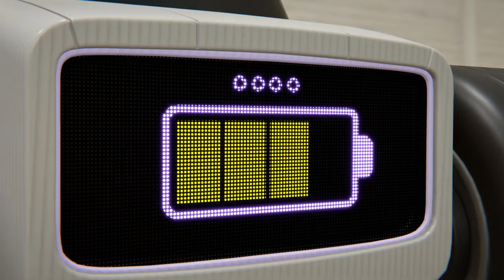Raymon stopped the clock fairy! What happened? | Tomoncar Original Ep34 TV Series